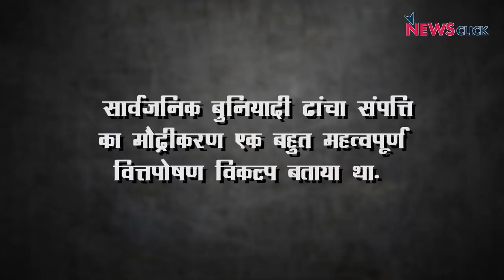सार्वजानिक उपक्रम निजी हाथों में: मोदी सरकार की स्कीम का फायदा सिर्फ "मित्रों" को?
मोदी सरकार ने सार्वजनिक उपक्रम की इकाइयों को निजी हाथों में सौंपने का फैसला किया है और कहा है के इसके जरिये 6 लाख करोड़ की उगाही करेंगे। मगर सवाल ये के क्या इससे फायदा सिर्फ मोदी सरकार के करीबी उद्योगपतियों को होगा? राहुल गांधी ने इस मुद्दे पर मोदी सरकार पर करारा हमला बोला है। अभिसार शर्मा आज न्यूज़चक्र में इस मुद्दे की चर्चा कर रहे हैं